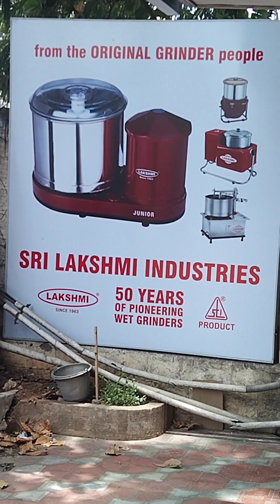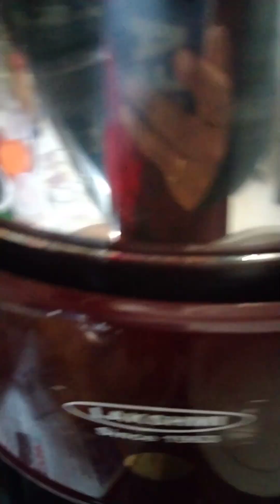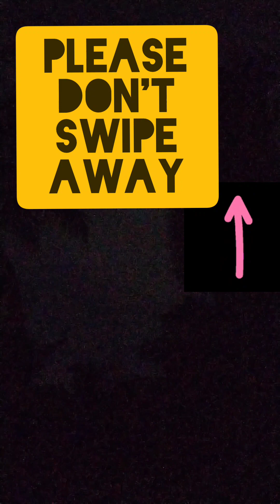wet grinder table top youtubevideo grindermachine yourssimplyliya dough kneader